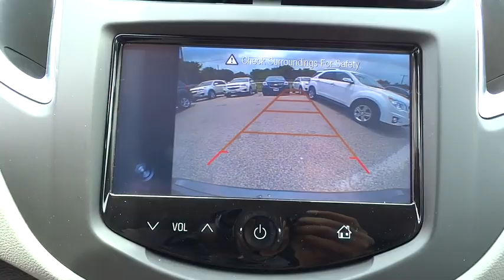2015 Chevrolet Trax San Antonio, Houston, Austin, Dallas, Universal City, TX C52043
2015 Chevrolet Trax

Gunn Chevrolet
12602 IH 35 North